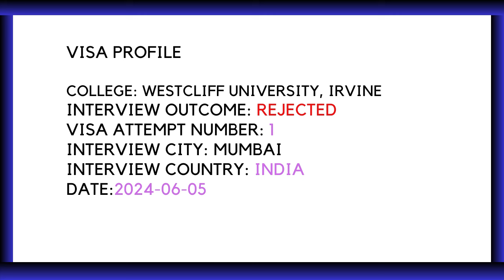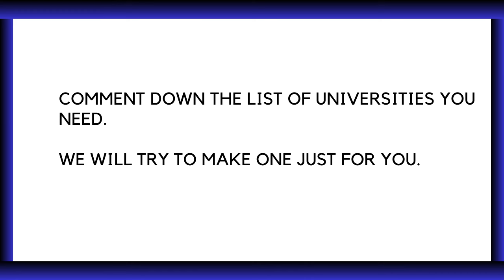US F1 Visa Interview Experience | Westcliff University, Irvine | Rejected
Visa Profile
College: Westcliff University, Irvine
Interview Outcome: Rejected
Visa Attempt Number: 1
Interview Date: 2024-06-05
Interview Time: 09:30
Interview City: Mumbai

  Exam Profile
Exam Type: GRE
Exam Score: 0
English Test Type: Duolingo
English Test Score: 100

  Education Profile
Grad Level: Others
Grad Major: Information and technology
Grad GPA: 7.90
Grad Institute: Ganpat University
Grad Country: India

  Job Profile
Job Type: Tech support executive
Job Years: 1.7